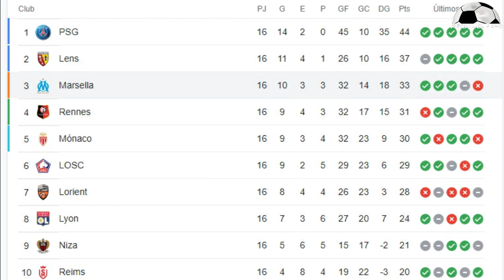Fichajes Fútbol Chileno 2023- Oyanedel a Cobresal - Thaller a O'Higgins -Eliminatorias en Monumental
Fichajes Fútbol Chileno 2023 - Oyanedel a Cobresal - Thaller a O'Higgins - Universidad de Chile Tiene Problemas para conseguir estadio  - Monumental para clasificatoria - Noticias